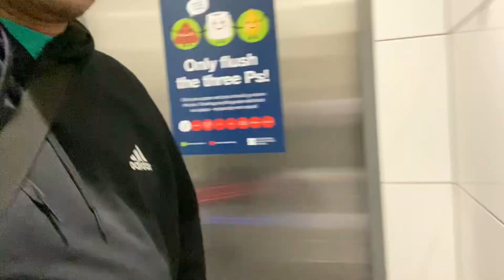Public Toilet (NZ Queenstown)